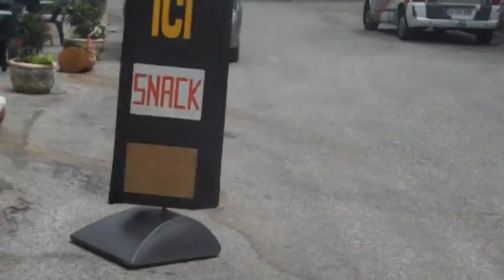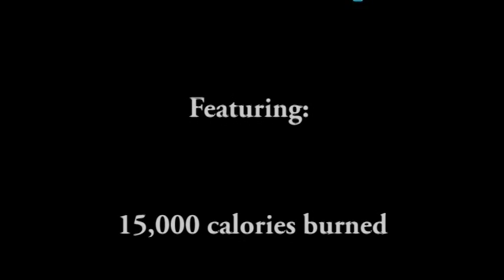St Tropez 2nd ed wide screen NTSC 12 Jan 2014